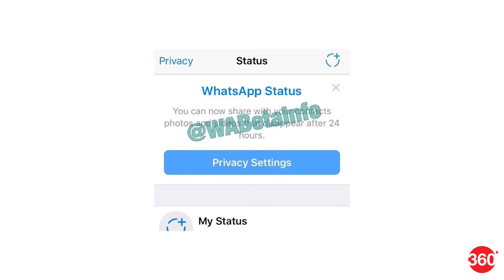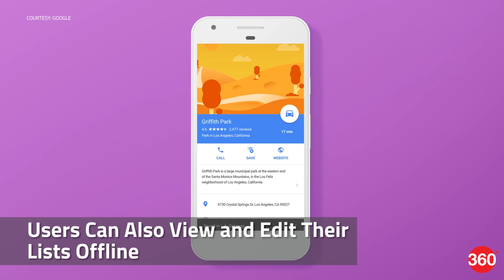Nokia 6 Is Selling Unofficially in India, Nokia 3310 May Make a Comeback, and More (Feb 14, 2017)